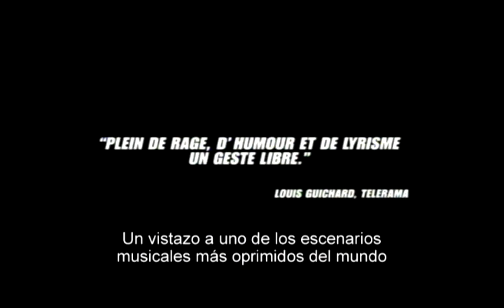Los Gatos Persas trailer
En Los Gatos Persas Negar y Ashkan son dos músicos que tienen una agrupación indie cuya máxima ambición es grabar un disco, realizar un concierto y conocer otros artistas que formen parte de su banda de rock. Sin embargo, la situación se complica cuando el gobierno de Mahmoud Ahmadinejad prohíbe la reproducción de cualquier música no religiosa.